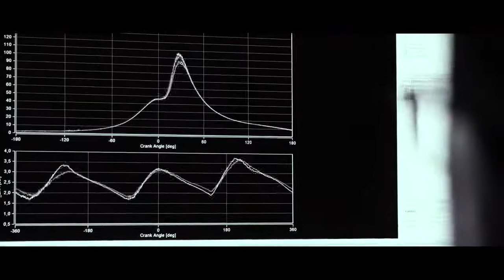01 Hear Aston Martin's Turbocharged V6 Fire Up For The First Time